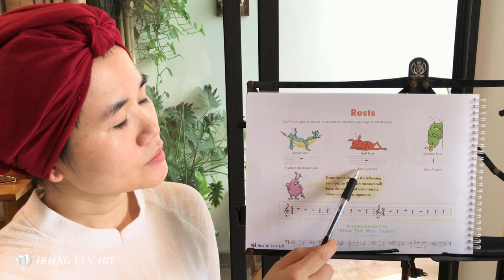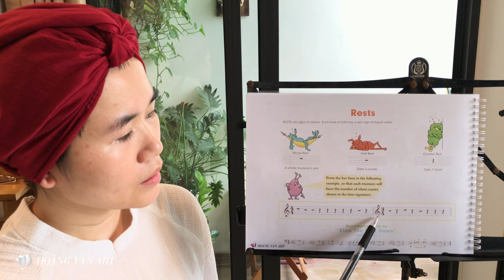Bài học 18 - Dấu lặng | John Thompson's Easiest Piano Course Part 1 |ThS Hoàng Vân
Bài học về lý thuyết âm nhạc trang 26